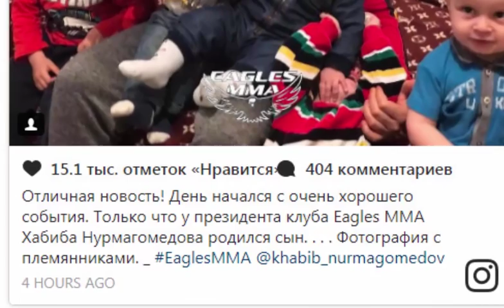У ХАБИБА Нурмагомедова РОДИЛСЯ СЫН!!! ))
В семье российского бойца ММА Хабиба Нурмагомедова пополнение.